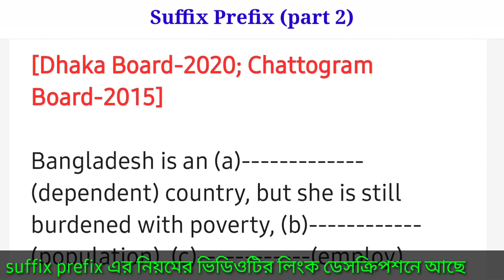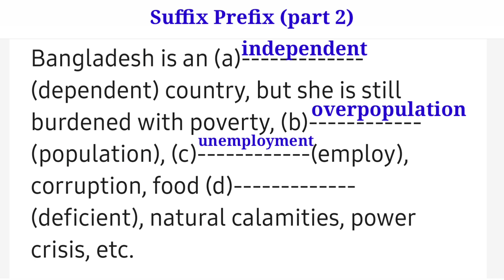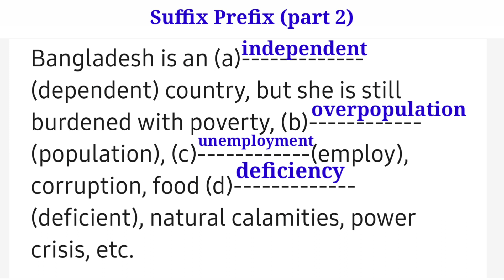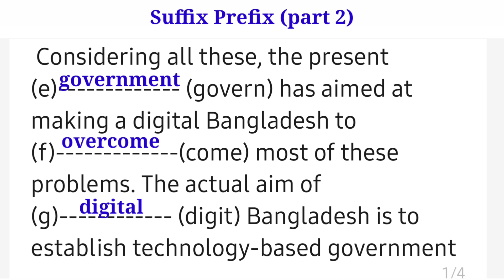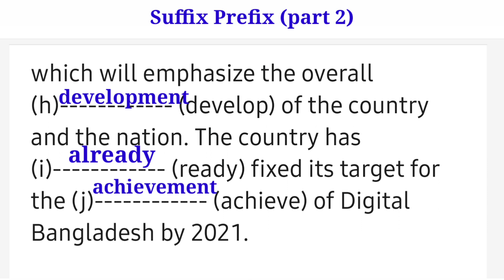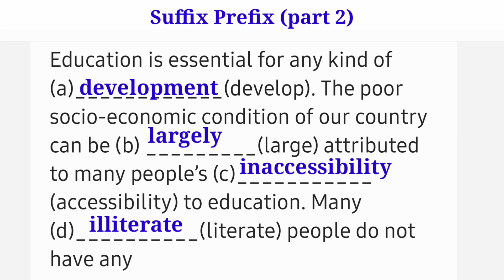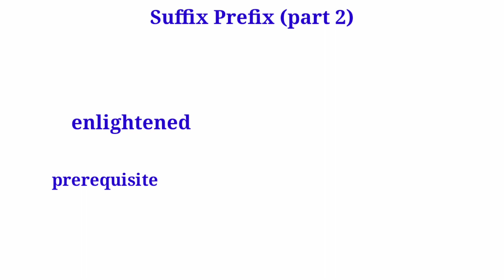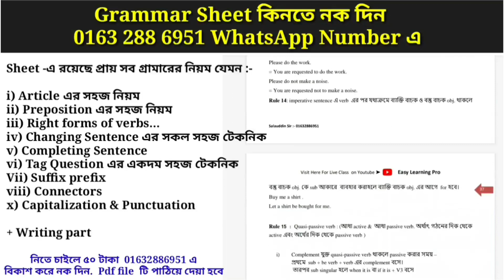Suffix prefix Part 2 | Suffix And Prefix এর নিয়ম | Suffix and Prefix ssc